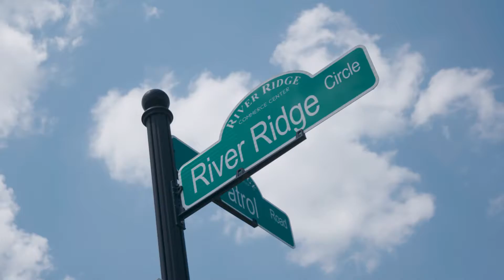onlyINjeff Come see why, there's a feeling felt only in Jeffersonville!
Jeffersonville, Indiana. Have you heard of us? Have you stopped by? Have you made the move?

We're right across the river from Louisville, Kentucky and we love our neighbors to the south, but take a stroll over the Big Four Bridge. Check out our views, because here on the sunny side, we stand alone.

From our vibrant downtown to our business-friendly attitude and commitment to providing an overall positive experience to everyone who lives and visits here, onlyINjeff aims to highlight everything that makes Jeffersonville one of the most dynamic cities in the area.